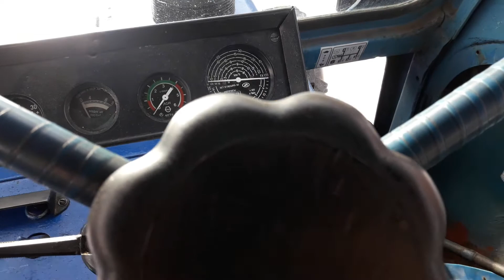Самодельный рычага ВОМ на МТЗ 82 малая кабина.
Custom PTO Shift Lever MTZ 82/ Самодельный рычага ВОМ на МТЗ 82 малая кабина.